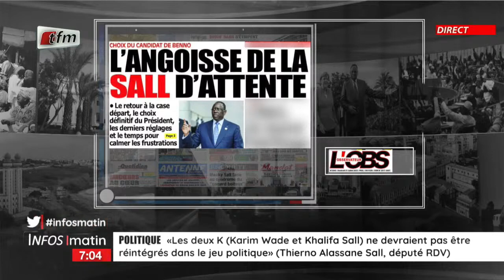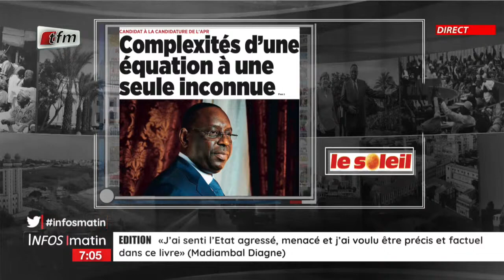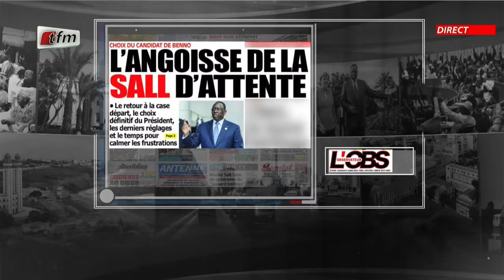Choix du candidat de BBY : L'angoisse de la SALL d'attente